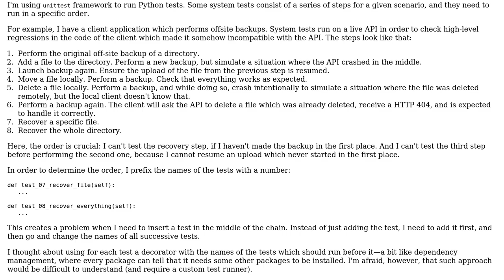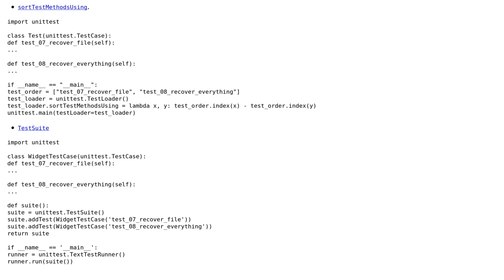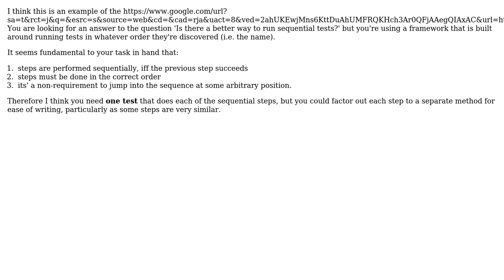Software Engineering: Is there a better way to run sequential tests? (2 Solutions!!)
Software Engineering: Is there a better way to run sequential tests?

With thanks & praise to God, and with thanks to the many people who have made this project possible! | Content (except music & images) licensed under CC BY-SA | Music | Images & others | With thanks to user lennon310 user JBRWilkinson user Arseni Mourzenko and the Stack Exchange Network Trademarks are property of their respective owners. You are responsible for your own actions.